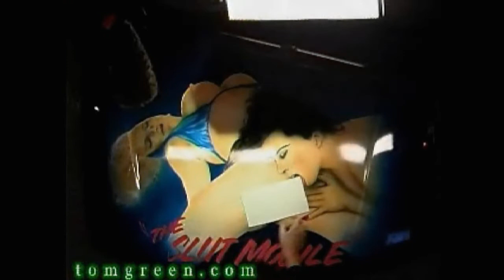Tom Green Live with guest Andrew 'Dice' Clay - 1st Appearance [Early Webovision]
Tom Green Live with guests Andrew 'Dice' Clay and his friend Wheels - 1st Appearance
[Early Webovision] - 2006